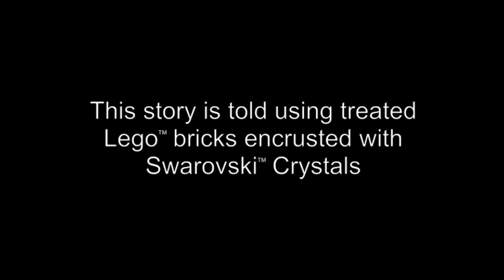Silver Steam Train - Part of the Holiday Town Collection: created for CIMON Art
Joining in on the holiday celebrations, Cimon Art presents The Silver Steam, a one-of-a-kind crystallized LEGO Holiday Train sculpture. Designed to appeal to adults and children alike, the sculpture is intricately embellished with Swarovski crystals.  Renowned artist Cimon has transformed an ordinary LEGO train set into a moving sculpture, metalizing and decorating the train to give it a unique look.  The Silver Steam is an old world steam locomotive ready to begin circling a Christmas tree or other holiday landscapes. It is a holiday collectible destined to become a family heirloom.

The Silver Steam measures 44 inches (1.12 meters) long by 5 inches (12.7 cm) tall and 3 inches (7.6 cm) wide. It includes the engine, one passenger carriage with passengers and two holiday freight carriages filled with gifts and holiday trees made from LEGO bricks.

The train is battery operated and comes with a remote control, 40 pieces of LEGO rail tracks to run a square track with a length of 58 inches (1.47 meters).
The Silver Express is available for purchase on eBay

Cimon is an Australian artist now based in New York's Hudson Valley.  His paintings and sculptures are coveted by collectors around the world.  Cimon is best known for the sculpture, "Love, Paris" a LEGO motorcycle decorated with pink Swarovski crystals which was commissioned for Paris Hilton's 30th birthday and his collaboration with Chantecaille Beauté on collectors' edition crystallized fragrance bottles.